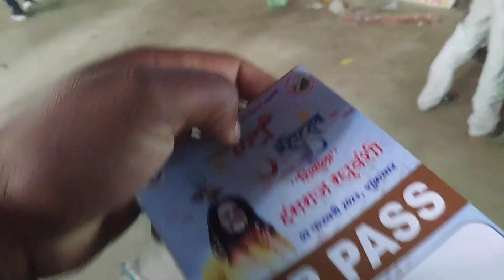VIP pass Par Bheed Bahut Thi Hansraj Raghuvanshi ke show mein Gaye ham bahut bheed thi